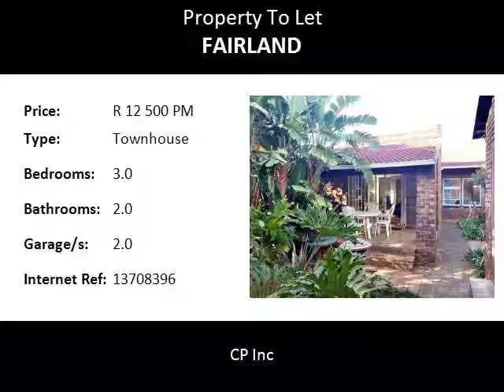3.0 Bedroom Townhouse To Let in Fairland, Randburg, South Africa for ZAR R 12 500 Per Month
Bedrooms: 3.0
Bathrooms: 2.0
Garages: 2.0
Price: R 12 500 Per Month

Property Description:

This spacious simplex in Fairland is a must see to appreciate!
Comprising-
Spacious open plan lounge and dining room leading onto covered patio with braai and low maintenance garden.
Well appointed kitchen with gas stove and separate scullery.
Huge main bedroom with dressing room and bathroom.
Two additional bedrooms and second bathroom.

Storeroom, double automated garage plus additional covered parking bay completes this picture.

Distance:

Food and Entertainment:

Gian Carlo's0.81km
North Garden0.81km
Sammy's Curries0.83km
Spur1.39km
Pizza Perfect1.45km
Cattle Baron1.46km
adega1.47km
Steers1.57km
Fishaways1.57km
Succulent1.58km
Eat Cafe1.59km
London Pie1.71km
Boesmanland1.71km

Education:

Cliffview Primary School0.85km
Laerskool Fairland1.13km
Arrows Of Destiny Christian Academy1.60km

Area:
Randbnurg, Fairland